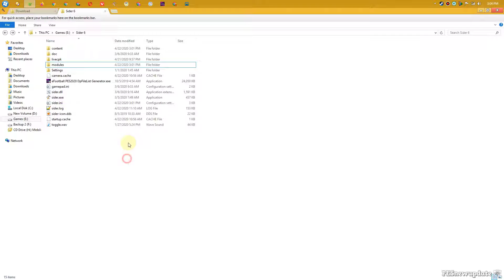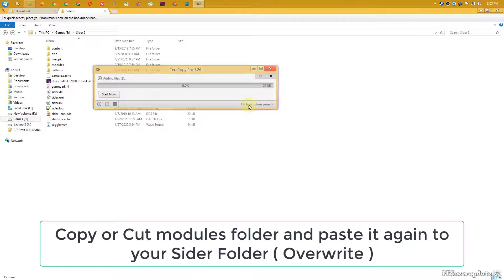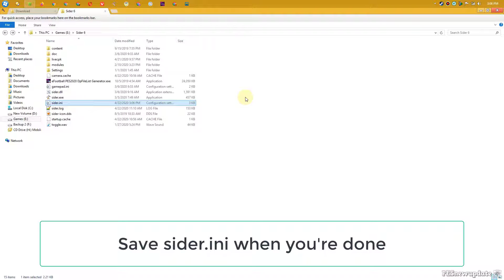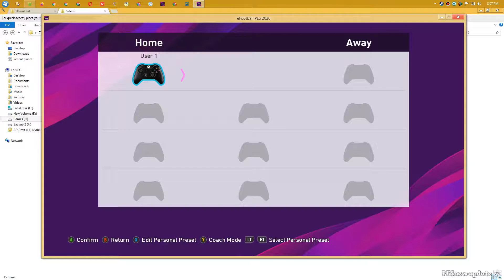How to Install Scoreboard Server PES 2020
Here's the guide about how to install Scoreboard Server Module PES 2020. With scoreboard server you'll be able to use multiple scoreboards for many competitions in PES 2020. This video only shows you how to install Scoreboard Server 2020, to add scoreboard into scoreboard server you can see another video below here.

Credits :

Juce, Nesa24, Zlac.